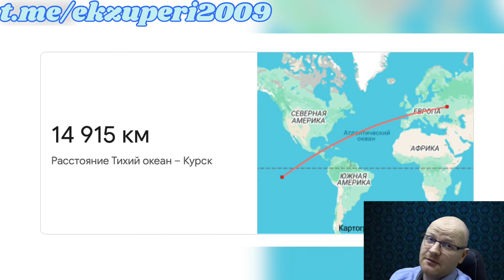Нелигитимный рассказывает, что ВСУ из Курской области выбивает 155 бригада морской пехоты ТФ